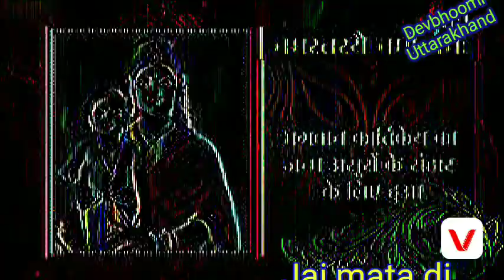मां स्कंदमाता || maa skandamata katha || 5th navratri skandamata katha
Uttarakhand ko devbhoomi kyu kaha jata hai / Uttarakhand tourism
नमस्कार दोस्तों मैं देवभूमि उत्तराखंड आपका अपने यूट्यूब चैनल में स्वागत करता हूं मैं यहां आपको उत्तराखंड के देवताओं के बारे में उत्तराखंड की संस्कृति के बारे में बताना है कि जा रहा हूं उसमें आप मेरा सपोर्ट करेंगे  ऐसी उम्मीद करता  हूं,!

mata नवरात्रि के पंचम दिन मां दुर्गा के स्कंदमाता स्वरूप की पूजा की जाती है। स्कंद माता का रूप सौंदर्य अद्वितिय आभा लिए शुभ्र वर्ण का होता है। वात्सल्य की मूर्ति हैं स्कंद माता। मान्यता अनुसार संतान प्राप्ति हेतु मां स्कंदमाता की पूजा की जाती है।

श्री स्कंद (कुमार कार्तिकेय) की माता होने के कारण ही इनका नाम स्कंदमाता पड़ा है. नवरात्री के पांचवे दिन इनकी पूजा करने का विधान है. इनके विषय में ऐसी मान्यता है कि जब पृथ्वी प्र असुरों का अत्याचार बहुत अधिक बढ़ गया था तब स्कंदमाता ने अपने संत जनों की रक्षा के लिए सिंह पर सवार होकर दुष्ट दानवों का संहार किया था.

मान्यता है कि स्कंदमाता सूर्यमंडल की अधिष्ठात्री देवी हैं, इनकी साधना करने से भक्त अलौकिक तेज प्राप्त करता है। इसके साथ ही मां अपने भक्तों के सभी दुखों का निवारण करती है, उनके लिए मोक्ष का द्वार खोलती है।
सिंहासनगता नित्यं पद्माश्रितकरद्वया।
शुभदास्तु सदा देवी स्कन्दमाता यशस्विनी॥
यहां नीचे मैं अपने कुछ वीडियो के लिंक शेयर कर रहा हूं👇👇

दोस्तों यहां से आपको अपनी संस्कृति कल्चर सभ्यता से रिलेटेड वीडियो मिलेंगी और उत्तराखंड के सभी जो टूरिस्ट प्लेस है उनके बारे में जानकारी और वीडियो मिलेगी और सभी उत्तराखंड के मंदिरों का इतिहास और उनके बारे में वीडियो मिलेंगी.